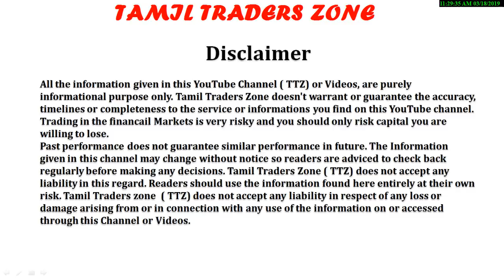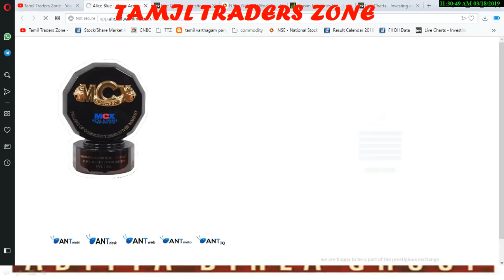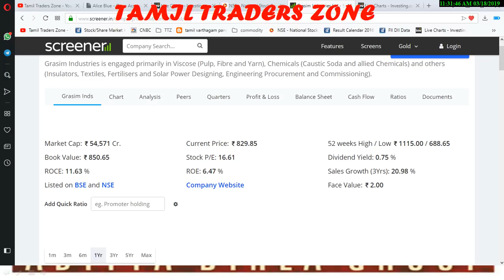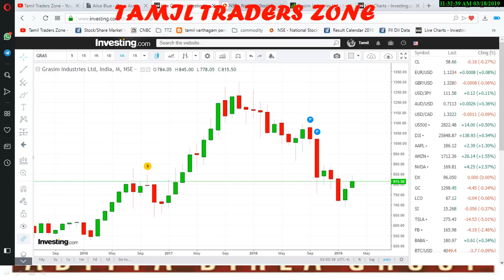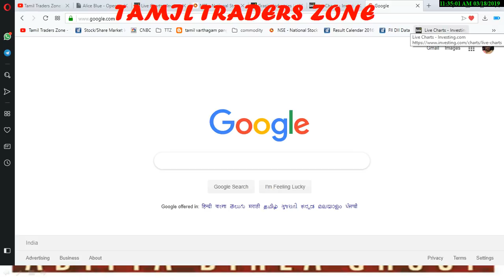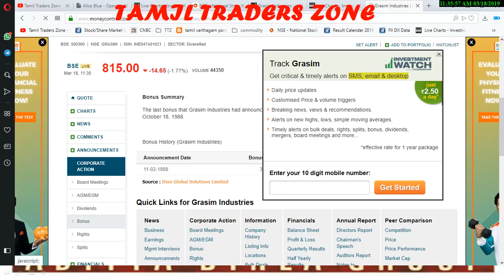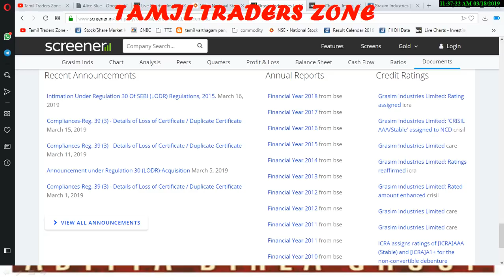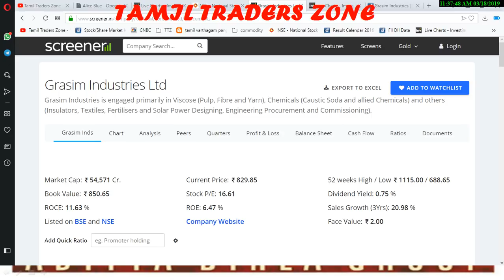GRASIM INDUSTRIES LIMITED|ADITYA|STOCK ANALYSIS|க்ராசிம் நிறுவனத்துக்கு வருமான வரி நோட்டீஸ்!!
GRASIM INDUSTRIES LIMITED -

Saranya
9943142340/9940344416